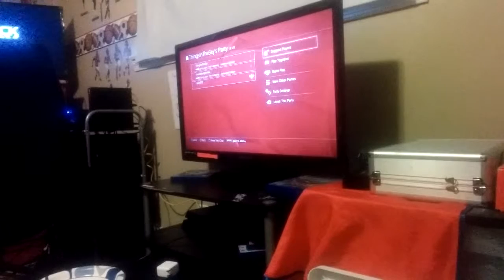April 27, 2016